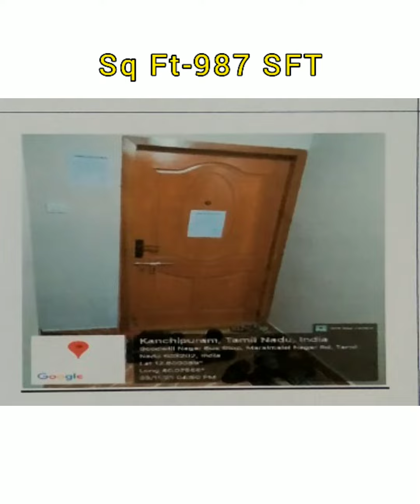Kancheepuram house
All Bank has officially announced its e- Auction to be held on Aug 2022.

If you want to buy a properties for a personal use or for investment sake, this would be a nice opportunity for you.
 today's video I mentioned properties in the month of Aug 2022.

Please refer this link for more details

Property 1 -

Branch Name: VILLIVAKKAMCHENNAI

State: TAMIL NADU

District: KANCHEEPURAM

Reserve Price Rs: 2729500

EMD Rs: 273000

EMD Last Date: NA

City: CHENGALPAT

Borrower's Name: D S RAVI

Owner's Name: D S RAVI

Ownership Type: FREEHOLD

Summary Description: EM OF FLAT NO S-1, 2ND FLOOR, MEASURING AN EXTENT OF 987 SFT WITH UDS OF 395.19 SFT

Property Sub Type: FLAT 2BHK

Type of Title Deed: REGISTERED SALE DEED

Status of Possession: SARFAESI SYMBOLIC

Auction Open Date: 18/Aug/2022 11:00:00 AM

Auction Close Date: 18/Aug/2022 04:00:00 PM

Sealed Bid Last Date: NA

Sealed Bid Extended Date: NA

Address: EM OF FLAT NO S-1, 2ND FLOOR, ATLANTA APARTMENTS, SHOP SITE NO 3, BRINDAVAN AVENUE, CHENGALPATTU